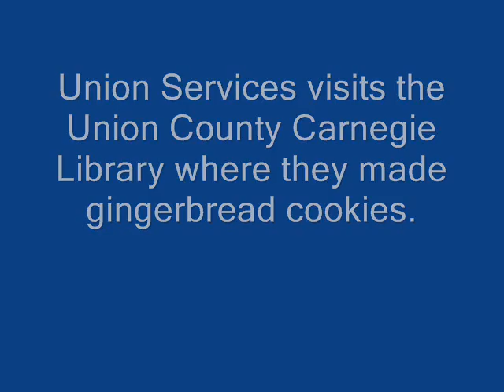Gingerbread Jodi's group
Union Services visits the library to make gingerbread cookies